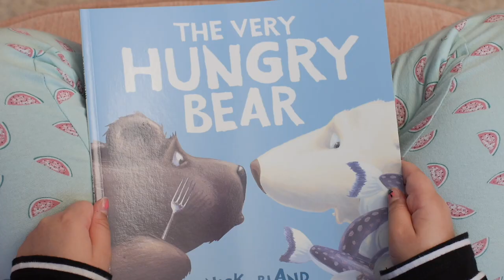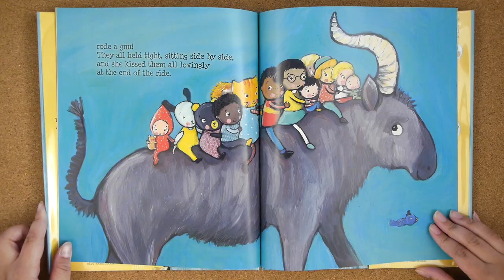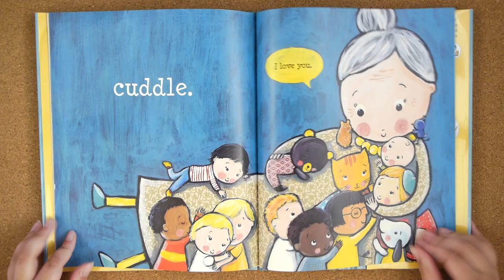Reece Reads: Nursery Rhyme (There Was an Old Women Who Lived in a Shoe)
Another popular nursery rhyme that celebrates mothers.

Narration Music:
"Playfull"
iMovie Theme Music